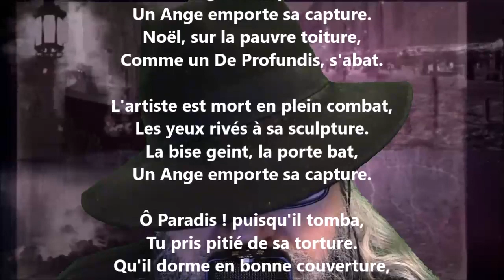Noël de vieil artiste - Émile Nelligan lu par Yvon Jean